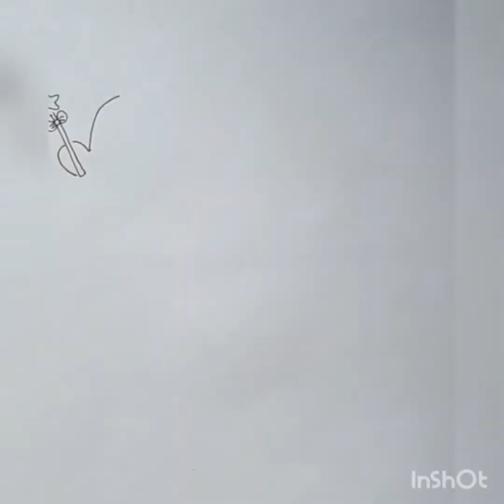How to draw super cute unicorn in banana|| inspired by Draw so cute || Art And Ink